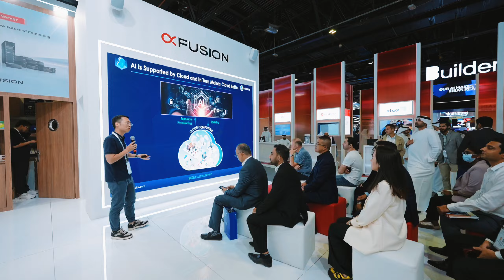GITEX 2024 Highlight Video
xFusion successful showcased enterprise computing solutions and case studies at GITEX GLOBAL 2024 highlighting our commitment to sustainable innovation for AI and beyond.